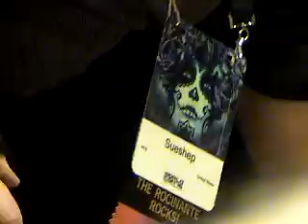2018 WorldCon Filk session